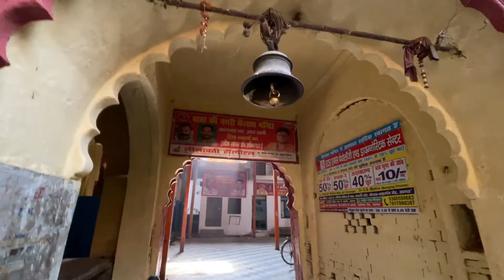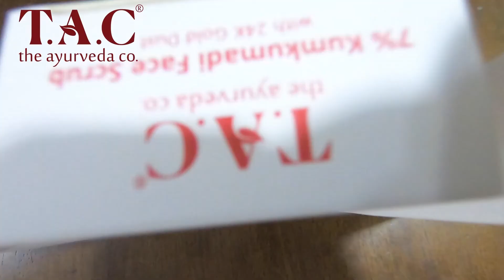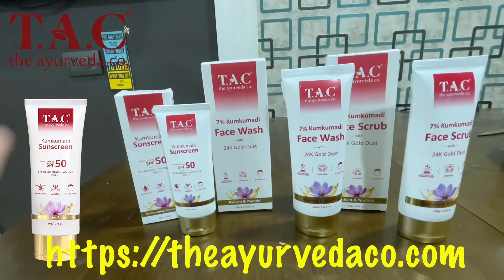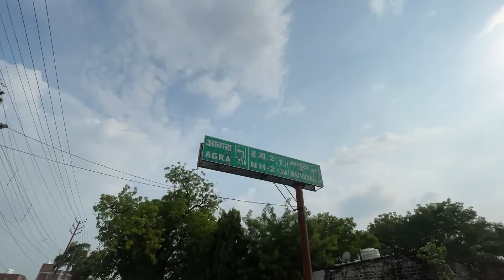Shiv Temple You Should Visit In Agra |Kailash Temple, Agra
Location- Kailash mandir, Sikandra,  Agra

MUSIC CREDITS- Youtube Library & NCS
Jai Hind!